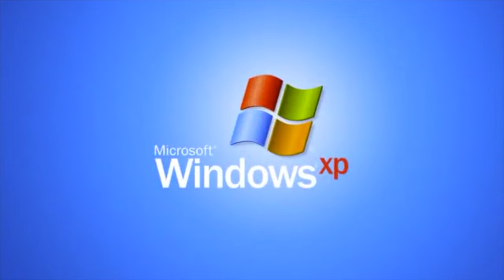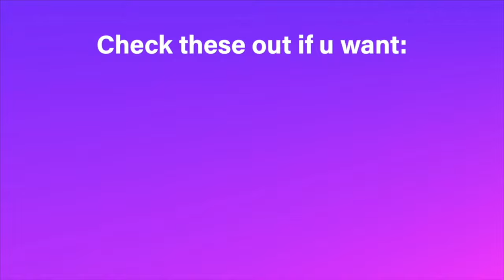Taste Changing Berries EXTREME!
Ft. Prymrr !
We almost DIED trying these WILD berries! they are flavor changing berries that change your taste buds to make DISGUSTING food taste a lil better ! Let me know if you would try these! also hi I missed youuuu!